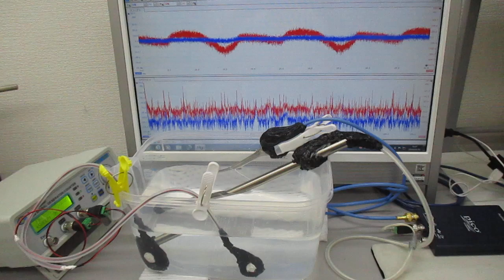‹樹脂容器›を利用した超音波実験（超音波システム研究所）